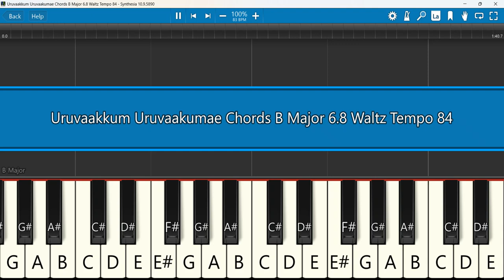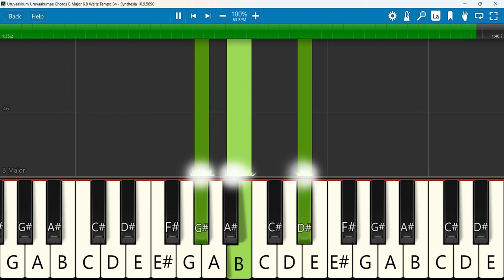Uruvaakkum Uruvaakumae Keyboard Chords B Major 6/8 Waltz Tempo 84 | உருவாக்கும் உருவா Daniel Jawahar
Uruvaakkum Uruvaakumae || daniel jawahar || tamil Christan song || ahava beats
Keyboard Notes